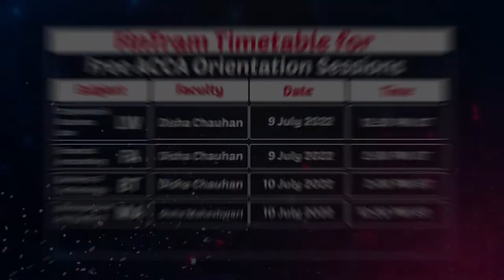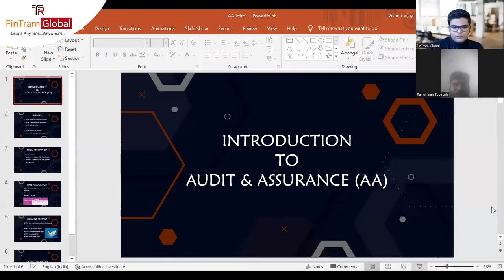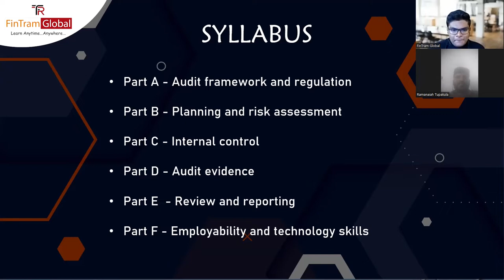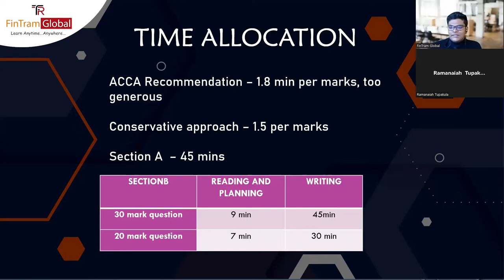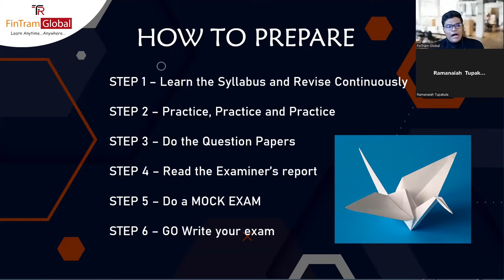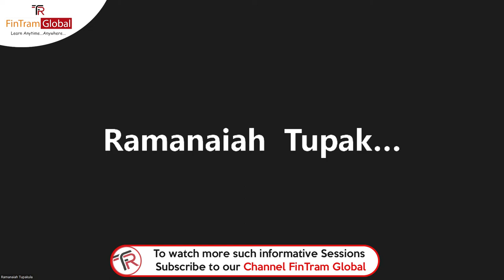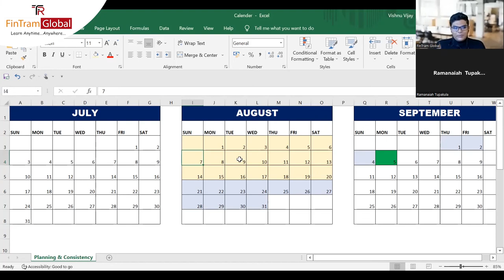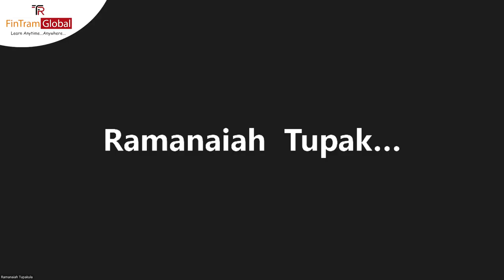ACCA AA (Audit and Assurance) Orientation | ACCA AA F8 Exam Structure | ACCA AA Exam 2022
All About ACCA AA | ACCA AA Orientation | ACCA AA F8 Exam Structure | ACCA AA September and December 2022 Attempt

⚡ ACCA AA Orientation, covering all that you need to know.
👉 ACCA AA Exam Structure
👉 Marking Scheme
👉 ACCA AA Syllabus Area Insights
👉ACCA AA Study Plan
👉 Approach to Preparation
👉 Live Q&A